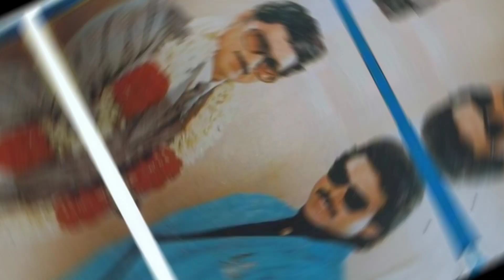💥💖శోభన్ బాబు గారి కుటుంబం..ఆయనతో నటించిన హీరోయిన్స్ ఇప్పుడు|Sobhan Babu Family Details and Vanisri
శోభన్ బాబు గారి కుటుంబం..ఆయనతో నటించిన హీరోయిన్స్ ఇప్పుడు|Sobhan Babu Family Details and Vanisri | Sobhan Babu Heroines Then and Now| sobhanbabu @SVRMediaMR